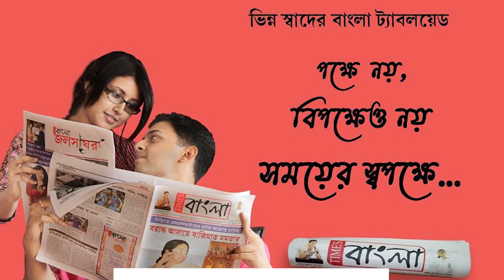সুষ্ঠুভাবে 'লক্ষীর ভান্ডার' প্রকল্পের ফর্ম জমা করতে পেরে খুশি মামুদপুরবাসী